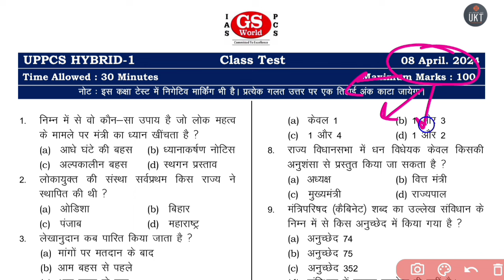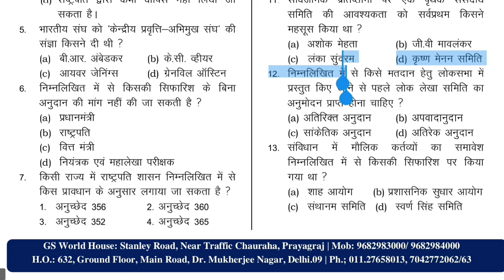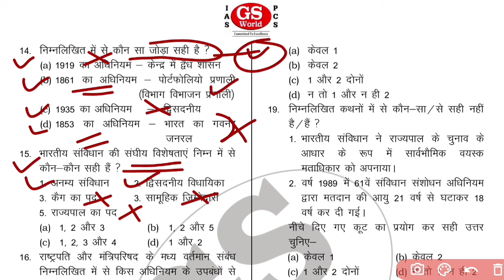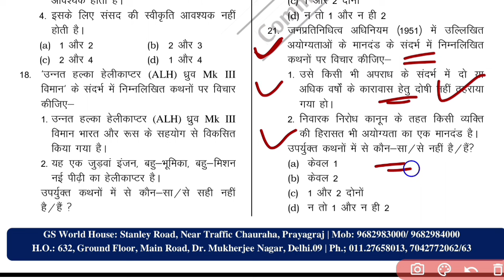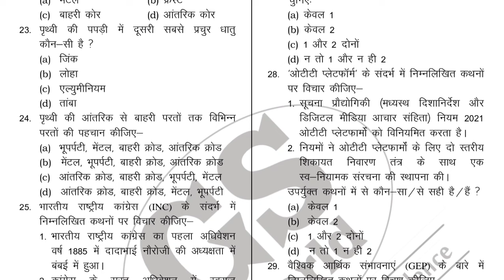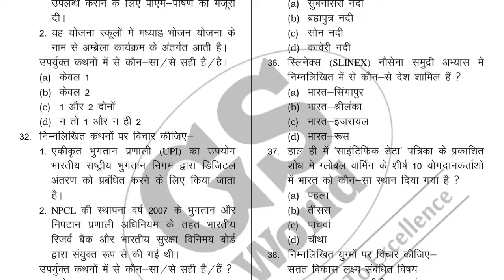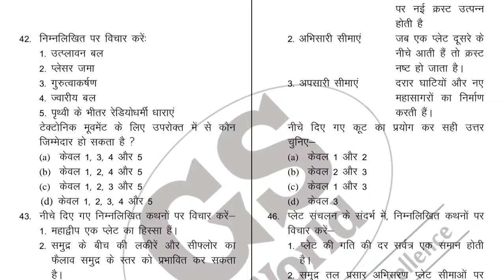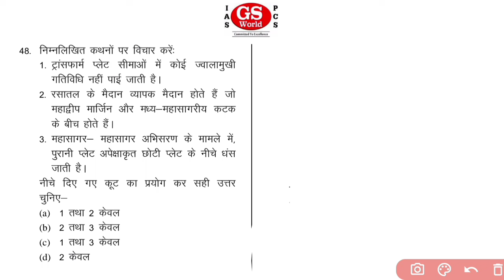uppcs UPPCS TEST SERIES 2024 GS WORLD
UPPCS 2024 TEST SERIES UPPCS GS WORLD CLASS TEST WORLD GEOGRAPHY
2024 POLITY uppcstestseries2024 testseries2024 uppsc2024 UP PCS PRELIMS 2024,Test 7 (FULL TEST 7) DRISHTI IAS upsc upscprelims2024 uppcsprelims2024 uppcs gsworld gsworldclasses gsworldtestseries makeias UPPCS Prelims 2024 | UPPSC Prelims 2024 Test Series
UPPCS Prelims 2024 Test Series UPPCS Pre 2024 I Drishti IAS Test Series I Test No 8 With Explanation
uppcstestseries UP PCS PRE 2024 | DHYEY IAS TEST SERIES ITEST- 8
felAS Uttar Pradesh UP PCS Special
Prayagraj REVISION#1 drishti current affairs test DRISHTI TEST SERIES UPPCS PRE 2024
drishtiias UPPCS Pre-2024 | Current Affairs Marathon
geography | Uttar Pradesh Atlas | Up special | UP PCS Special @iaspcszone1
UPPSC PCS Prelims 2024 Test Series
UPPSC uppcstrend uppcsnews UP RO ARO GS Test Series-Full LengthTest, UPPCS Test, Study For Civil Services
Cover All GS Subjects (History, Geography, Polity, Environment & Ecology, Economics, General Science, UP Special etc) Current Affairs with complete explanation.
UPPCS 2023 Prelims exam update | uppcs Pre exam date | uppsc latest news uppcs2024news uppsc.nic. in uppscgsworld uppscdheyaias uppscmakeias @MakeIAS gsworld @GSWorldIASInstitute @StudyIQPCSofficial @dheyeyias9415 @manthaniq @StudyWithKGoldej @SuperCoachingUPPSCbyTestbook @byjusuppscpcs @UPPCSEXAMSBYSCA @scsuppcs
UPPCS PRE 2024, manthan iq shivabatham bathamshiv uppcs pre best questions 2024 uppcs test series 2024 drishti pcs test series 2024 best video | uppsc Test-7 DRISHTI IAS test series 2024
pt test | vision pt test 2024 drishti ias
uppcs upsc 2024 ppcs 2024 prelims exam

uppcs news todayc exam update
upscknowledgetrack drishtipcs UPPCS PRE DRISHTI TEST 01|| DRISHTI TEST SERIES UPPCS PRE 2024
UP PCS PRELIMS 2024, DRISHTI IAS upsc upscprelims 2024 uppcsprelims 2023
UPPCS PRE 2024, TEST SERIES uppcs practice paper manthan iq shivabatham bathamshiv uppcs pre best questions 2024 uppcs test series 2024 drishti pcs testseries 2024